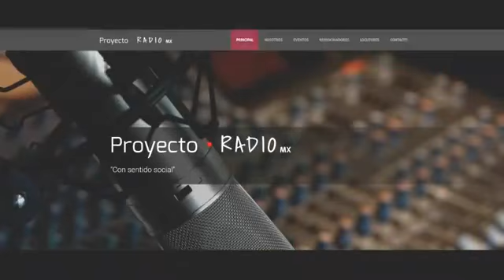Historia en General - La Historia de la masonería